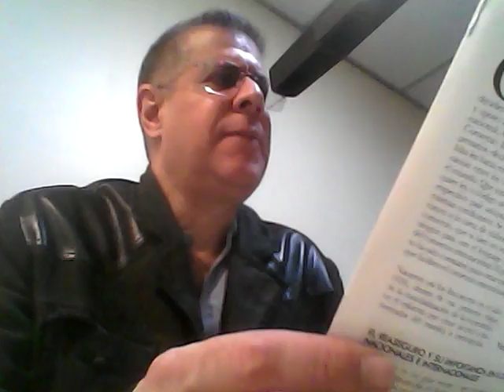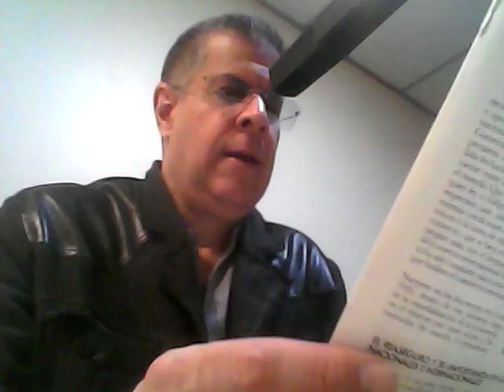GERENCIA 360 GERENCIAPARATODOS STREAMING (10)